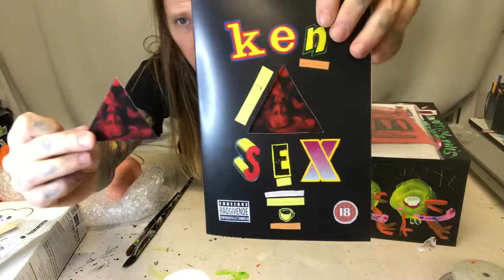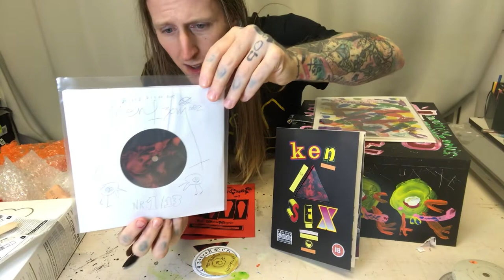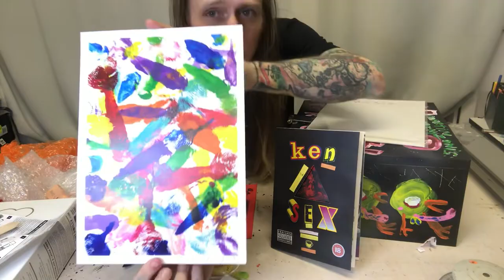a cup of coffee and DELUXE DICK BOX! (Ken the Kylling Vol.5 «SEX» LimiKen Deluxe Edition Box!)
To get First in line for Pre-Order & Sneek peek of future Comix & zine releases from kaffi fanzine + read the Coffin Comix I post daily on my IG before anyone else; become a chicKen Patreon on my Patreon Page:

Thank you for Supporting me & my Artwork!

Ken the Kylling Vol.5 «SEX» LimiKen Edition with a NEW Svart Kaffi 7-inch Single (Only 13x Made!)

Check out my Ken the chicKen Comix & other releases from kaffi fanzine!

Thanks for Supporting True Norwegian Underground Art from kaffi fanzine!!!

Want to book a CUSTOM PAINTING done by me? A HUGE on a Wall, Canvas or Paper?

NEW VIDEO Out on my YouTube Channel EVERY FRIDAY!!!

Join my LIVE-Stream at 13:00 UTC + 1 on my Instagram EVERY FRIDAY!!!

Best enjoyed with a Fresh Cup of Coffee!

Filmed by: Julia Formglass